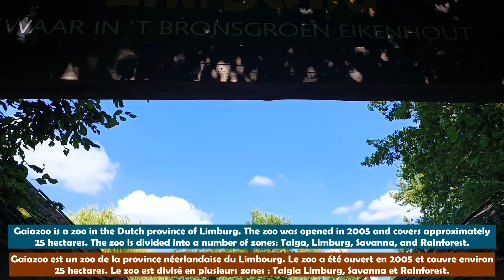GAIAZOO (NEDERLAND) - Beoordeling / Avis / Review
NEDERLANDS : "GaiaZoo" is een dierentuin in de Nederlandse provincie Limburg. De dierentuin is 25 hectare groot en is opgesplist in de zones Taiga, Savanna, Rainforest en Limburg. Leuk uitje voor de hele familie en voor de kinderen.

Bruikbare informatie als je wil reizen naar pretparken en dierentuinen wereldwijd en dan nog GRATIS ook!

ENGLISH : "GaiaZoo" is a zoo in the Dutch province of Limburg. The zoo covers 25 hectares and is divided into the Taiga, Savanna, Rainforest and Limburg zones. Nice outing for the whole family and for the children.

Useful information if you want to travel to amusement parks and zoos worldwide and for FREE too!

FRANCAIS : "GaiaZoo" est un zoo dans la province néerlandaise du Limbourg. Le zoo couvre 25 hectares et est divisé en zones de Taïga,  Savanna, Rainforest et  Limbourg. Belle sortie pour toute la famille et pour les enfants.

Informations u si vous souhaitez voyager dans les parcs d'attractions et les zoos du monde entier et GRATUITEMENT en plus!